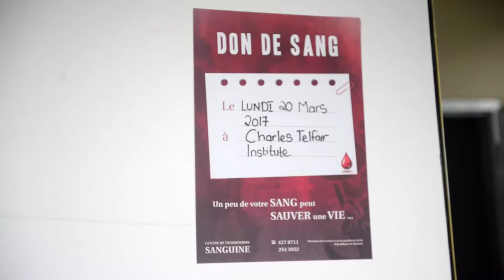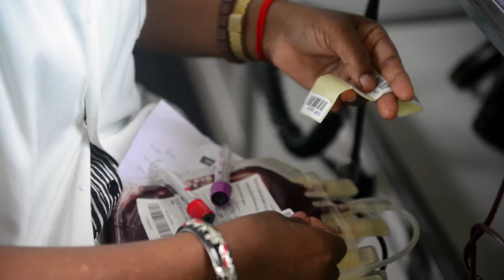CTI Blood Donation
Charles Telfair Institute 20 March 2017